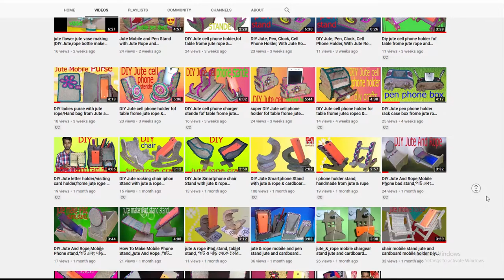jute wall hanging flower vase